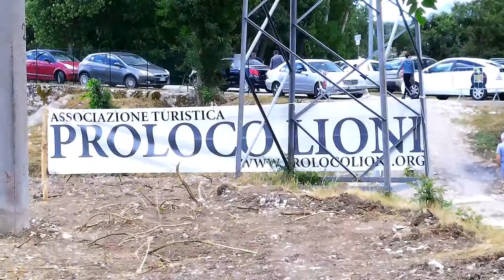SULLE RIVE DELL'OFANTO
Progetto per la valorizzazione e la riscoperta delle radici, delle tradizioni Lionesi finalizzato anche al recupero delle aree abbandonate che fanno parte della identità della nostra comunità.  Seconda Annualità  - Organizzazione PRO LOCO LIONI  - COMUNE DI LIONI.
- riprese e montaggio video Silvano Ciotta per Storia di Lioni
   ** si consiglia una visione HD 720 o 1080 per una più alta qualità delle immagini